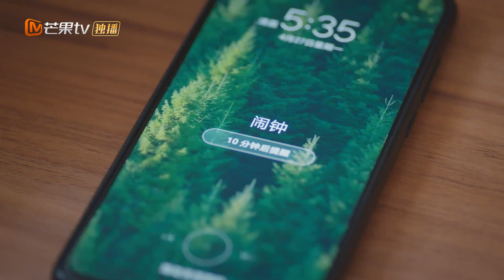《你好，对方辩友2》“北方有鱼”酒店开房训练 小鱼南北睡一起画面太甜 My Debate Opponents 2【芒果TV心动频道】